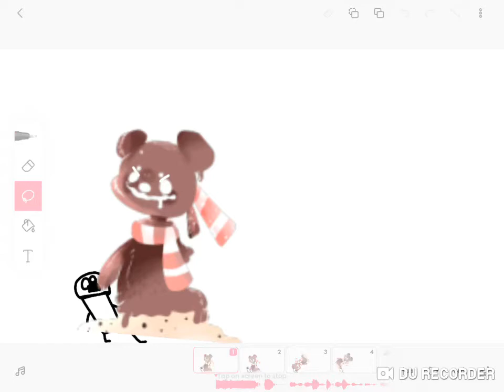WHOS TOUCHING DA CHILD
not me of course